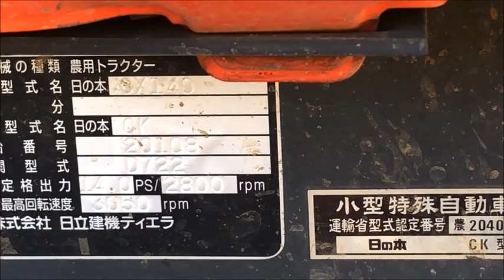日の本 日立 クボタ 4WD 14馬力 ディーゼル トラクター CX140 GB14 使って見ました